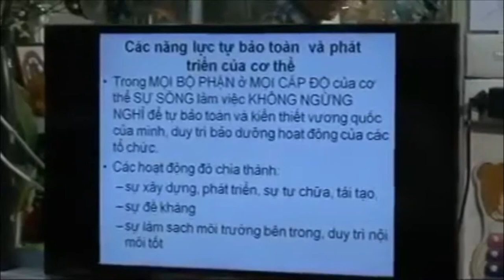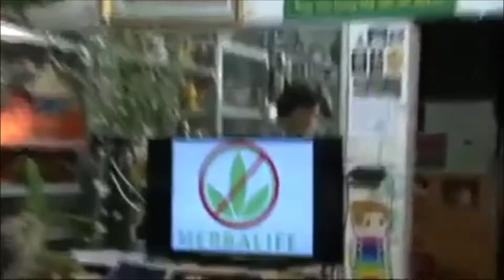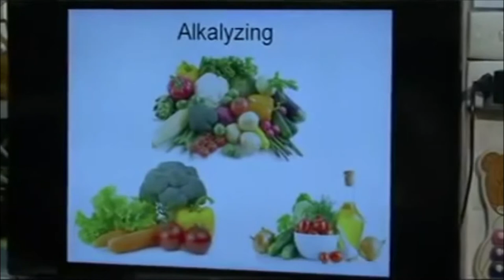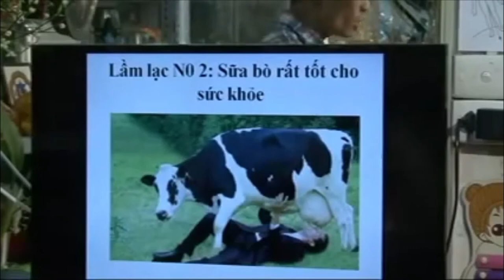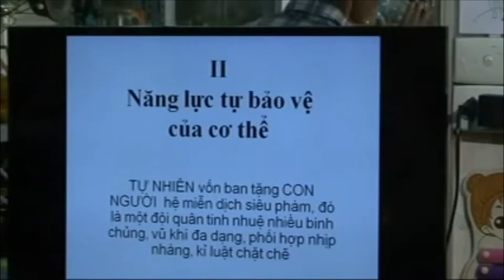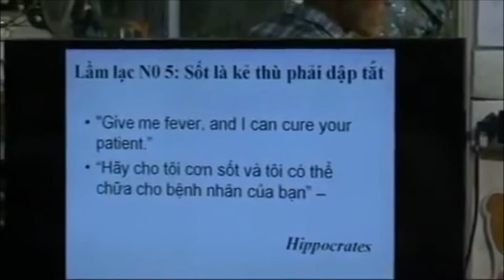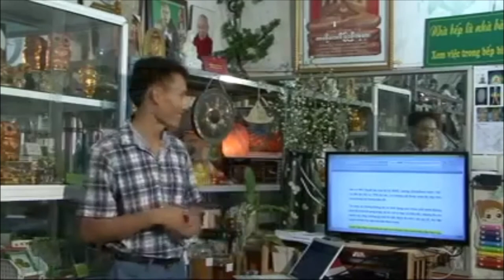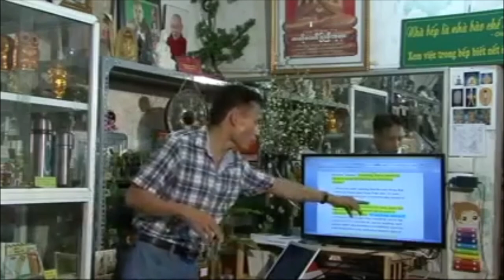CƠ THỂ CON NGƯỜI TỰ CHỮA BỆNH ĐƯỢC KHÔNG? THẠC SĨ NGÔ DŨNG TUẤN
CON NGƯỜI CO THỂ CHỮA LÀNH MỌI BỆNH TẬT NẾU TA AN CÂN BẰNG A XÍT VÀ KIỀM.CHẾ ĐỘ ĂN TỐT NHẤT LÀ ĂN CHAY.